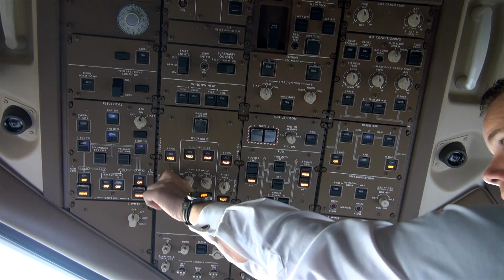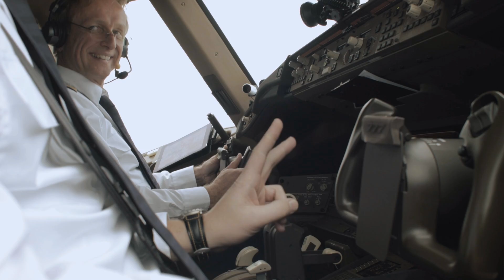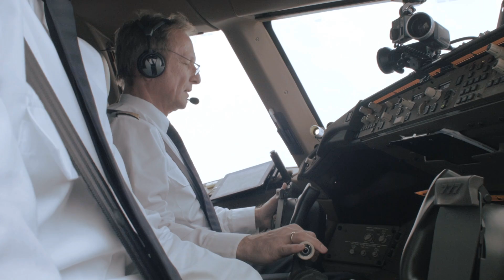PilotsEYE.tv - SEA | Seattle B777F "A Plane's birth - Coming down to Earth " - Trailer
From Purchase to Delivery - this film shows the whole process from the first bolt to the first jolt of a B777-200F, callsign D-ALFE, the fifth new Airplane of Lufthansa Cargo fleet.
(Int'l delivery)
|::| English Subtitles |::| Deutsche Untertitel |::| Subtítulos en español |::|
|::| Sous-Titres Francais |::|
(Format PAL - all areas)
                  H i g h l i g h t s
- Boeing Factory Everett - Largest building in the world, by volume
- The money has arrived - how to buy and pay a 220M plane
- Cockpit tour with Boeing Chief Test Pilot Gary Meiser
- Rocket launch - 13 Minutes from 0 to FL 390
- Pushed until runway - No Taxiing in Everett
- Reception committee at Frankfurt Airport
- C1 - Customers first Testflight
- Jobless - Autopilots hate delivery flights
- Cockpit and iPads - a new serious relationship
- Preproduction - The Pilots on their way to Seatlle
- "Buying back" glitches - The last touchups before delivery
- Maingear B777 - Largest Landing gear on commercial plane
- Dreamliner's dreamlanding - Closeup of this very special plane
- Outtakes / Bonus (TBA)
DVD:  EAN 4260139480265 • ISBN 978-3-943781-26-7 • ASIN B00ZSVDTN6
BD:    EAN 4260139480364 • ISBN 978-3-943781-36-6 • ASIN B00ZSVDTP4

All subtitle tracks have been translated automatically. We apologize for any false translations.